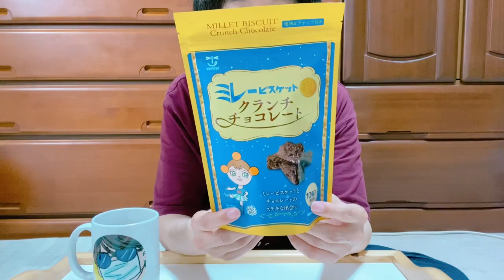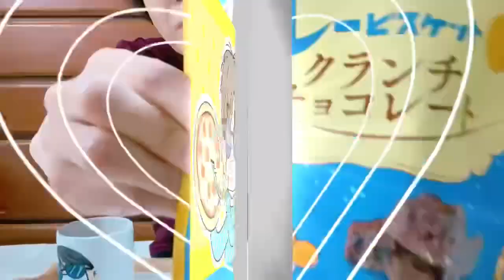ミレービスケットクランチチョコレート🍫